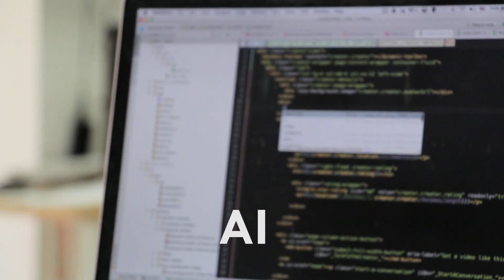World in 2030 - Futur/io Red Bull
This is my vision of World in 2030
This is my video for Red Bull Future/io challenge